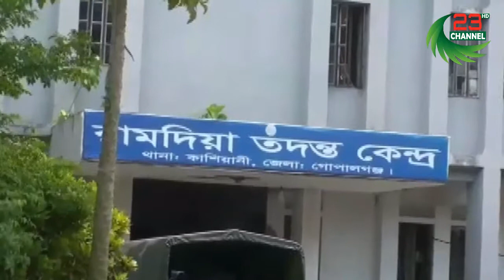কাশিয়াতে প্রতিপক্ষের হামলায় মৎস্য চাষী নিহত